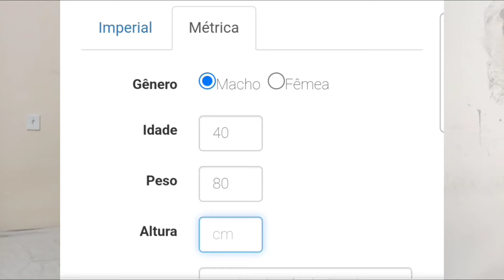BULKING E CUTTING PARA NATURAIS - COMO FAZER CADA FASE E A TRANSIÇÃO